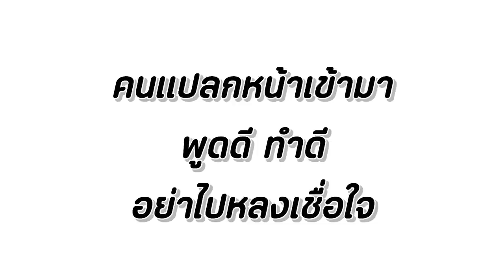วินโดนวางยา กินของคนแปลกหน้า หนังสั้น พี่ฟิล์ม น้องฟิวส์ Happy Channel